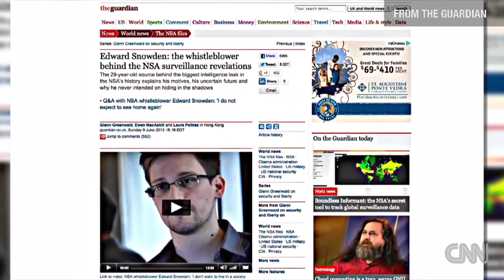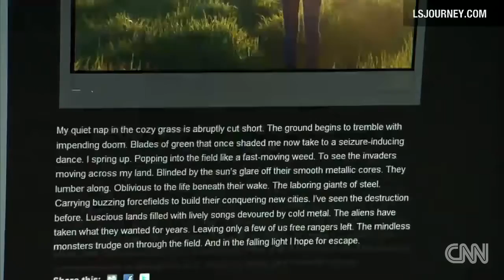[BREAKING NEWS]What has Edward Snowden's girlfriend been up to?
CNN's Miguel Marquez looks deeper into the life NSA leaker Edward Snowden and his girlfriend shared.